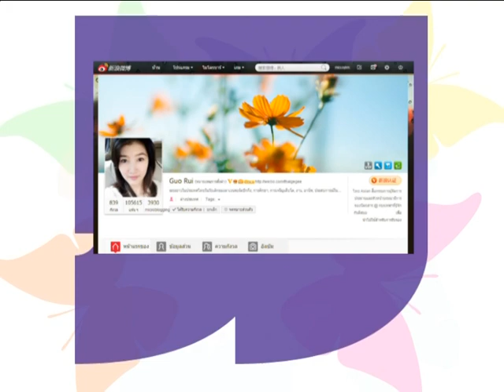รายการ Lady First ช่วง Lady Icon สัมภาษณ์คุณหลุ่ย แซ่กั๊ว หรือคุณจีจี้ จาก Weibo Thailand ตอน 1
รายการ Lady First ช่วง Lady Icon สัมภาษณ์คุณหลุ่ย แซ่กั๊ว หรือคุณจีจี้ จาก Weibo Thailand ออกอากาสทาง Money Channel 5/6/2013